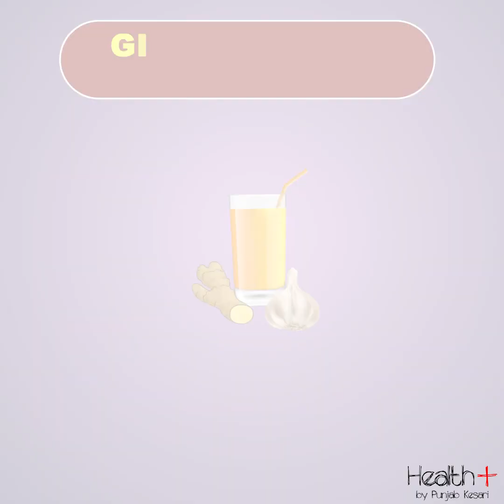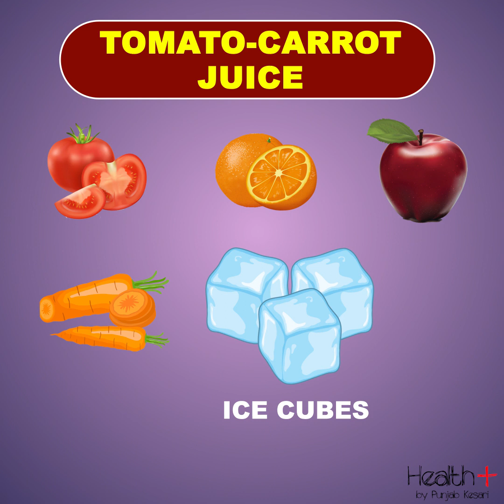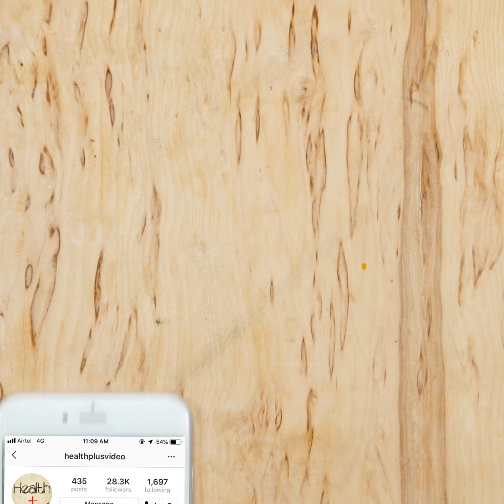Healthy Juices To Boost Your Immune System